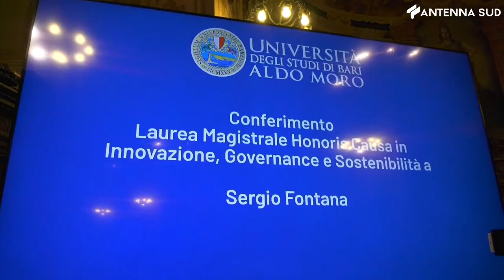24 febbraio 2023 - Uniba, Laurea Honoris Causa a Sergio Fontana